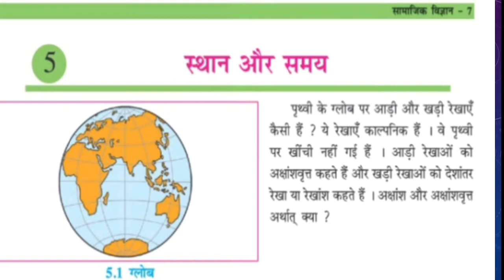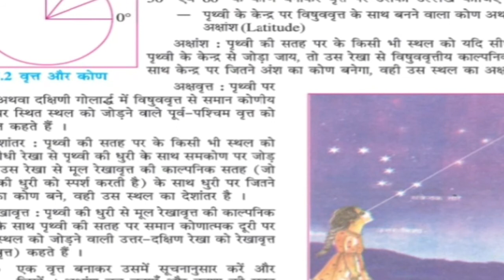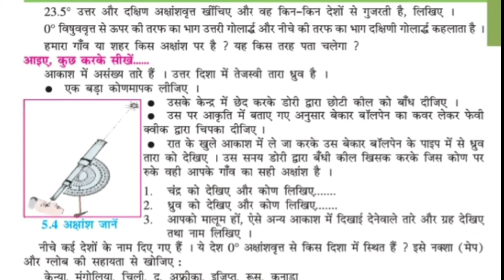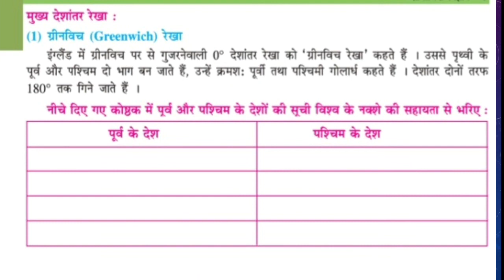कक्षा ७ | सामाजिक विज्ञान | पाठ-5 | स्थान ओर समय | भाग-1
कक्षा ७ | सामाजिक विज्ञान | पाठ-5 |  स्थान ओर समय

यदि आपको हामारा इसके  पहले का विडियो देखना हो तो नीचे दी गई लिंक पर क्लिक कीजिए |

यदि आपको हमारा इसके बाद का विडियो देखना हो तो नीचे दी गई लिंक पर क्लिक कीजिए |

Kindly watch it and give your valuable feedback to us.